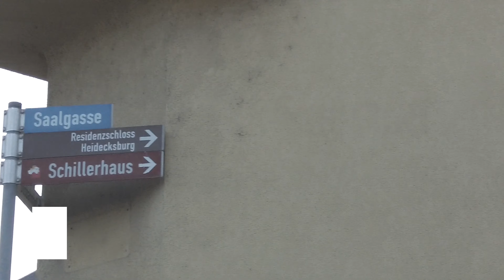Saalgasse und neuer Platz am Saaltor übergeben | Rudolstadt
Mit einer feierlichen Eröffnung konnte heute die neu gestaltete Saalgasse übergeben werden. Die Gemeinschaftsbaumaßnahme der Stadt Rudolstadt mit dem Zweckverband Wasserversorgung und Abwasserbeseitigung (ZWA), der Energieversorgung Rudolstadt (EVR), der ANT Granowski GmbH und der STRABAG AG, begann im Juni dieses Jahres. Neben zahlreichen Versorgungsleitungen bekam die Saalgasse ein hochwertiges Granitkleinpflaster spendiert.
Mit dem neuen „Platz am Saaltor“ ist zudem ein zukünftiger Anziehungspunkt für Fahrradtouristen geschaffen worden. Der kleine Platz mit zwei neuen Bäumen, einer Bank und Abstellmöglichkeiten für Fahrräder, bietet perspektivisch die Möglichkeit E-Bikes aufzuladen. Geplant ist auch eine digitale Infosäule, mit deren Hilfe man sich über die Stadt, ihre Sehenswürdigkeiten und ihr touristisches Angebot erkunden kann. Ergänzt werden soll der Platz zudem mit einem modernen öffentlichen WC und einem Internet-Hotspot. Auffällig ist auch ein mit der Denkmalbehörde abgesprochener Teil-Wiederaufbau der Stadtmauer, die noch um eine begrünte Pergola ergänzt werden soll und den Platz am Saaltor von der Straße Hinter der Mauer abgrenzt. Der nördliche Teil der Saalgasse wirkt mit dem neuen Platz um einiges freundlicher und großzügiger. Daher hat die Stadt sich dazu entschlossen, den Bereich der Saalgasse ab dem Abzweig Strumpfgasse als Fußgängerzone zu erweitern. Damit haben nun auch Händler in diesem Bereich die Möglichkeit, Sitzgarnituren oder Stehtische aufzustellen.
Die Kosten der Baumaßnahme belaufen sich auf 800.000 Euro. Die Stadt trägt hier einen Anteil von 450.000 Euro, der Rest stammt aus Fördermitteln des EU-Regionalfonds.